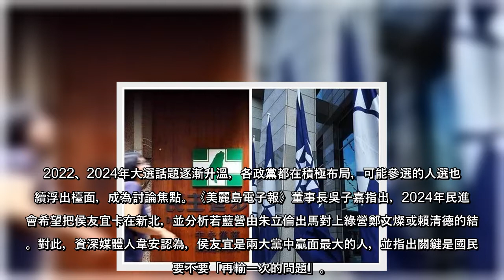2022、2024年大選話題逐漸升溫，各政黨都在積極布局，可能參選的人選也陸續浮出檯面，成為討論焦點。《美麗島電子報》董事長吳子嘉指出，2024年民進黨會希望把侯友宜卡在新北，並分析若藍營由朱立倫出馬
2022、2024年大選話題逐漸升溫，各政黨都在積極布局，可能參選的人選也陸續浮出檯面，成為討論焦點。《美麗島電子報》董事長吳子嘉指出，2024年民進黨會希望把侯友宜卡在新北，並分析若藍營由朱立倫出馬對上綠營鄭文燦或賴清德的結果。對此，資深媒體人韋安認為，侯友宜是兩大黨中贏面最大的人，並指出關鍵是國民黨要不要「再輸一次的問題」。
吳子嘉今日接受香港媒體《中評社》訪問表示，2024年民進黨最不想看到的國民黨參選人是侯友宜，因此他民調雖高，民進黨也會想辦法在他連任成功後把他留在新北。他還指出，若國民黨方面由朱立倫出馬，不論是對上民進黨的賴清德，還是鄭文燦，都是民進黨贏面較大。
對於吳子嘉的說法，韋安今(19日)在臉書上表示，吳子嘉説的對也不對，並提出3點分析：
一，朱立倫對上賴清德和鄭文燦，都會輸。
二，侯友宜是兩黨贏面最大的人。
三，吳董想太多，侯如果連任新北，到了2023，他在新北正副市長已經幹了12年，早就「滿」了。
最後，韋安也說，不是侯要不要的問題，而是國民黨要不要「再輸一次的問題」，這才是關鍵問題。
網友們也留言回應，「吳董又在帶風向了」、「侯可以等2028」、「2024不見得是朱立倫」、「賴清德、陳菊做好做滿嗎？國民黨應該說服選民第二任不一定要做好做滿」。
藍營政治人物輿情民調排名出爐 韓國瑜竟不是第一名 陳時中發燒篩檢用公費？ 游淑慧曝4疑點狠批耍特權 【再罷萊委】3Q掰掰可能性極高？ 資深媒體人曝罷免陳柏惟3關鍵
(中時新聞網)